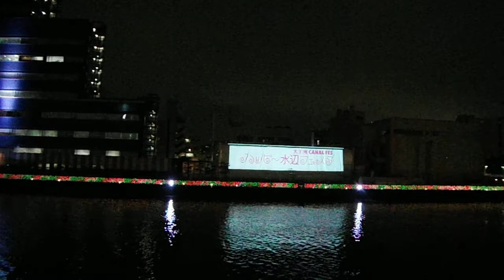DSCF7043キャナルフェス2017春天王洲アイル20170408プロジェクションマッピング